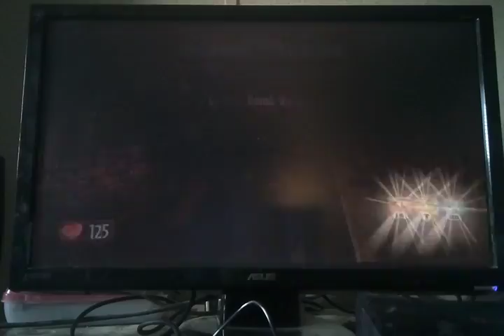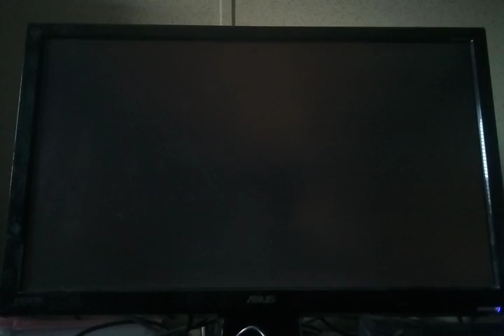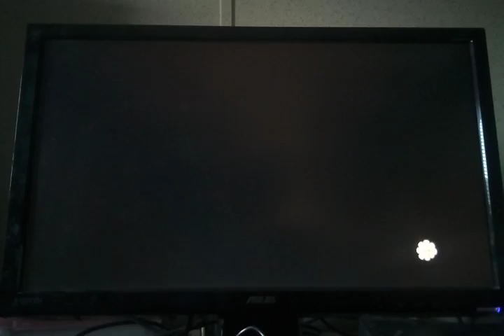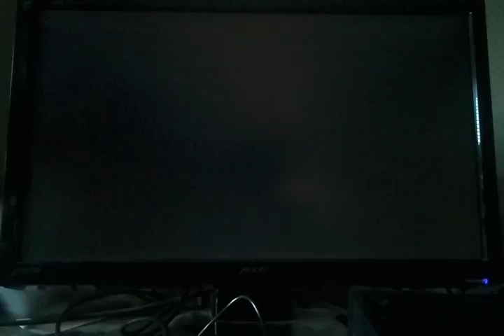PvZ Garden Warfare #1